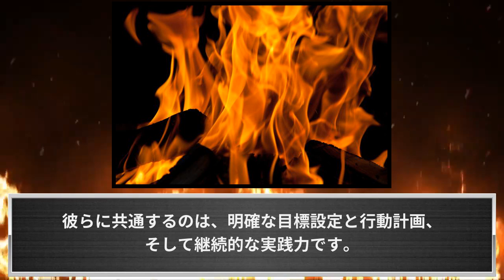「最速でFIRE達成‼️経済的自由への7つの戦略と成功事例」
「最速でFIRE達成‼️経済的自由への7つの戦略と成功事例」【PR】